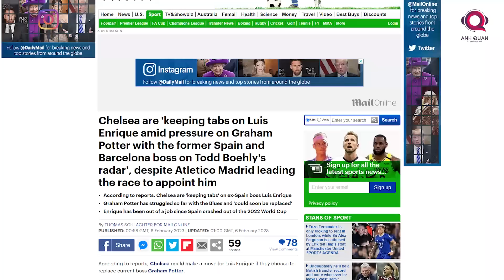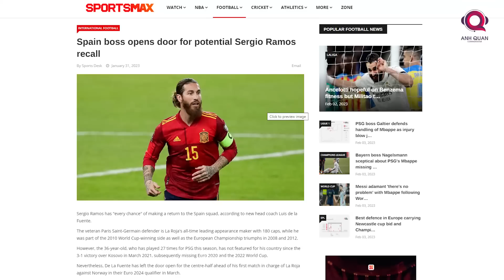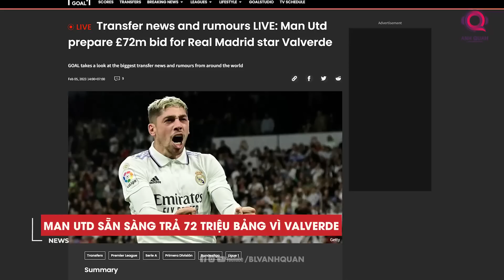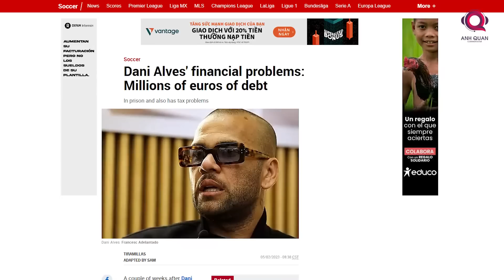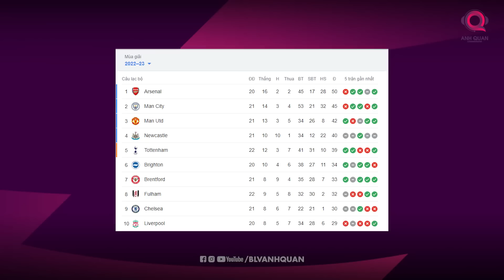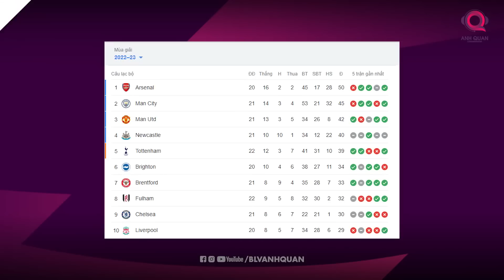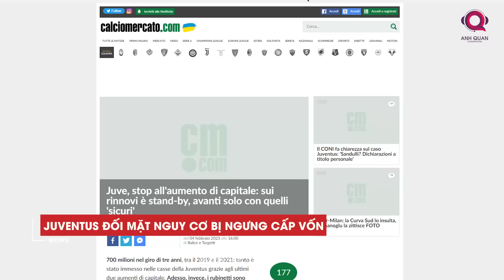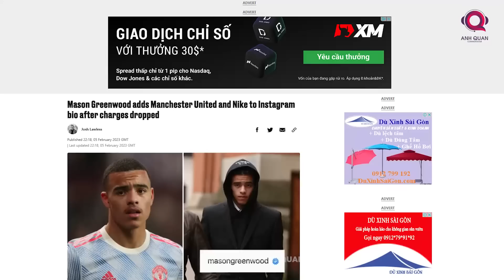BẢN TIN CUỐI NGÀY 6/2: BUSQUETS CÓ THỂ VẮNG TRẬN GẶP MAN UTD; HAALAND ĐẾN MAN CITY LÀ SAI?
Chào mừng các bạn đã quay trở lại với kênh BLV Anh Quân News. Hy vọng rằng các bạn đã có một ngày đầu tuần suôn sẻ và may mắn. Và bây giờ, hãy tạm gác những bộn bề của công việc, học hành của mình sang một bên, để cùng đến với những bộn bề, âu lo của các CLB hàng đầu châu  u. Barca thì lo chấn thương của Busquets. Chelsea lại lăn tăn chuyện hợp đồng với công thần. Còn Dani Alves, đã ở tù rồi còn mất luôn nhà cửa.Tất cả sẽ có trong bản tin cuối ngày hôm nay.